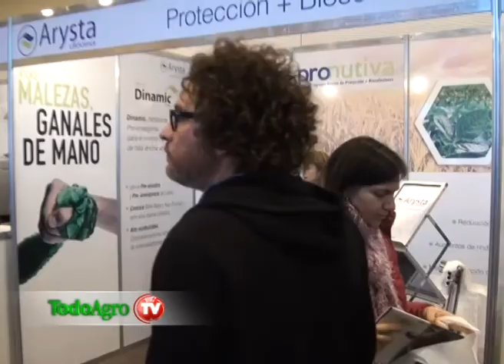"Cada lote te exige un manejo diferencial"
Entrevista con Diego Gandulfo, gerente de Márketing de Arysta Lifecience, en el marco del XIII Encuentro de Monitoreo.